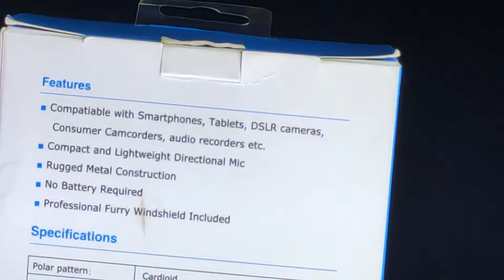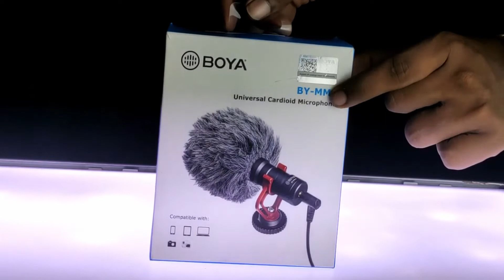best mic for youtubers boya by mm1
this video is about the best mic for youtubers this our regular mic we are using it for several months . its sound quality was amazing for this price